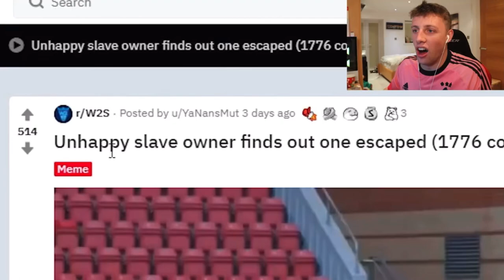W2S reacts to saying the N Word *FUNNY*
This was edited and he didn’t actually say it.